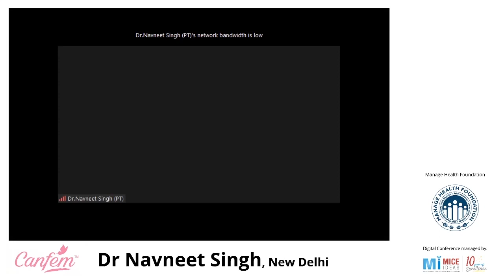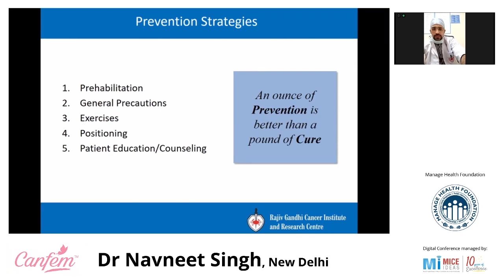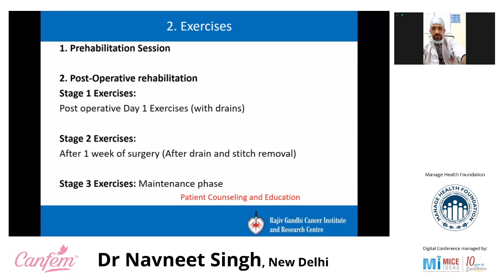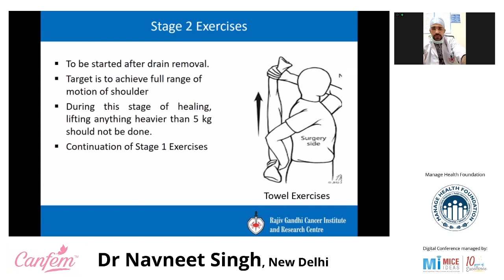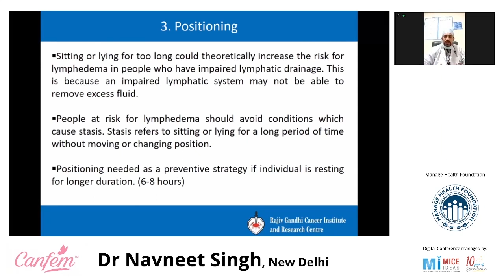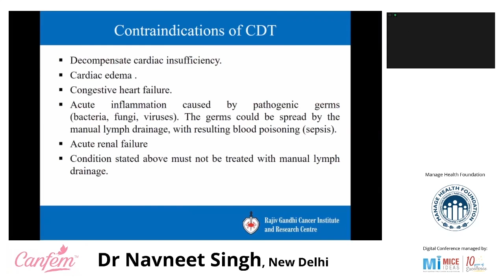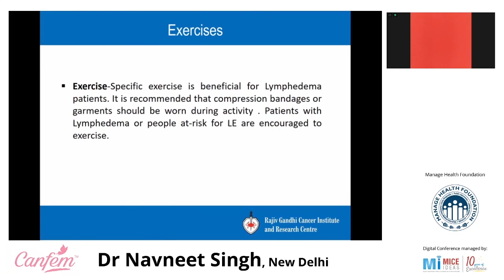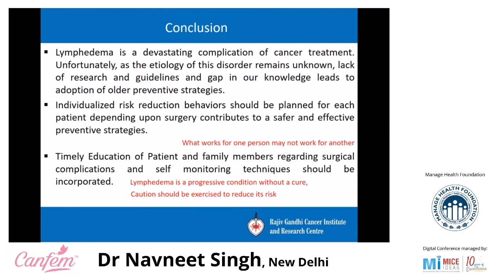Part 2 - Role of Physiotherapist in Prevention and Management - Dr Navneet Singh, New Delhi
Management of Post Surgery Lymphedema in Breast Cancer patients - 5 June 2020

Breast cancer is the most common invasive cancer in women.

Learn more about role of surgical oncologist from Dr J D Patel